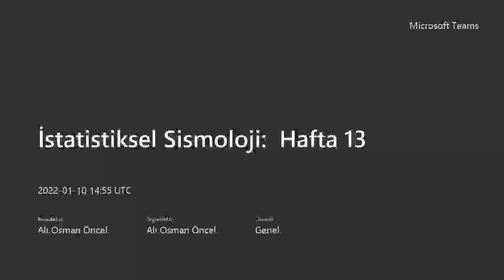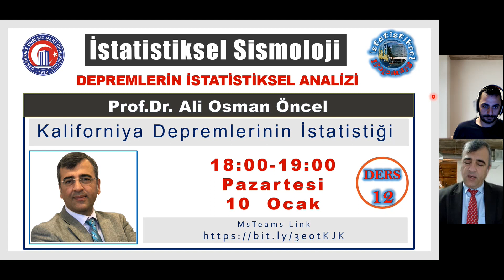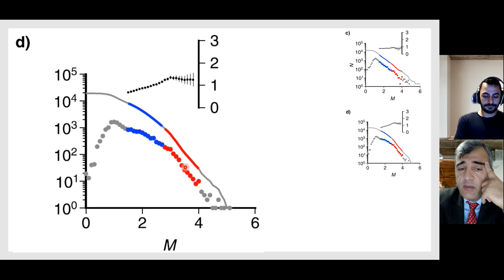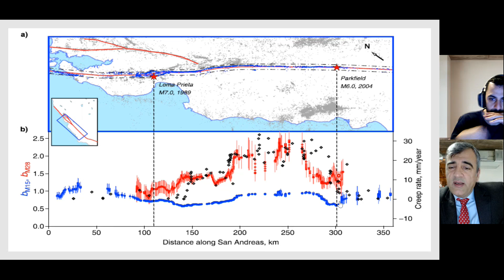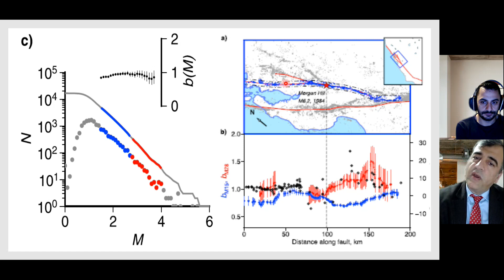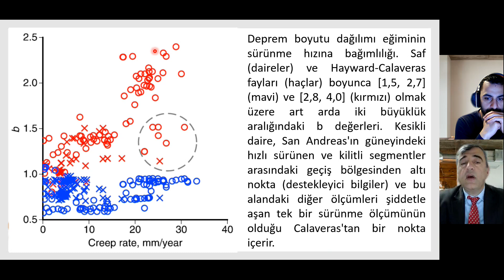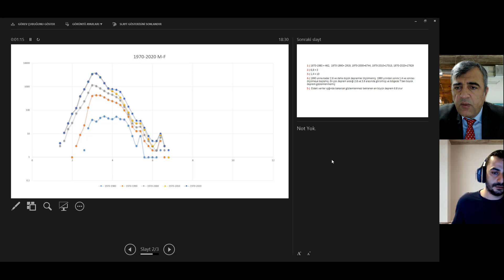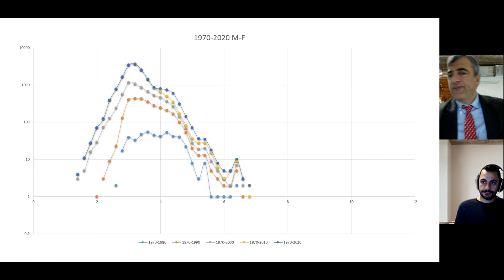Prof.Dr. Ali Osman Öncel: İstatistiksel Sismoloji Ders 12